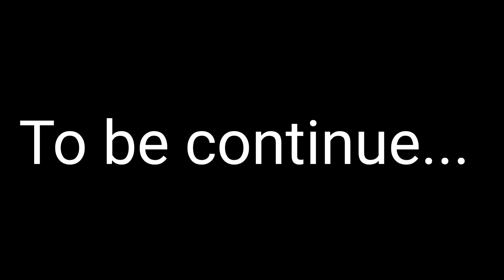CLEOPATRA CHAPTER V PART 2| HINDI |THE ACCESSION OF THRONE|The truth about Cleopatra will shock you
The Real Reason Cleopatra Killed Herself , Everyone knows the infamous Cleopatra, ruler of Egypt, but how many of you knew she killed herself? But more importantly is what led her to commit the horrific act. You can get it from here
Amazing Facts Of Egypt Queen Cleopatra :  Must Watch This Video To Know Latest Telugu Trending News And Unknown Facts About Cleopatra.
the truth about cleopatra will shock you,
the truth about cleopatra,
the real reason cleopatra killed herself,
cleopatra truth exposed,
dirty facts about cleopatra